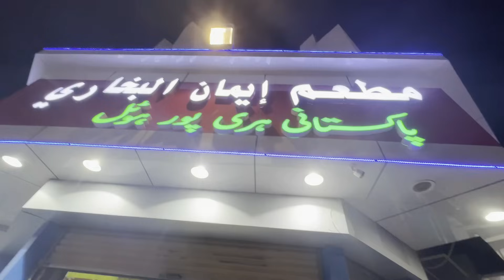Alhamdulilah Humari Dua Qabool Hugai - Makkah Main Barish😍